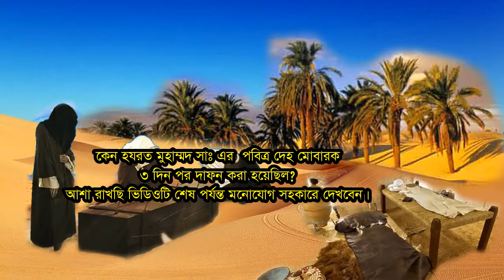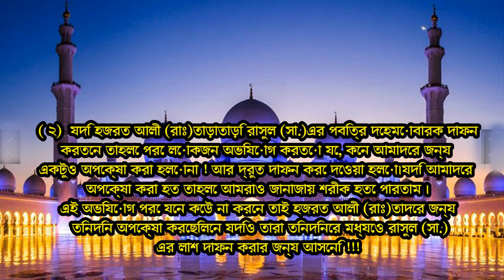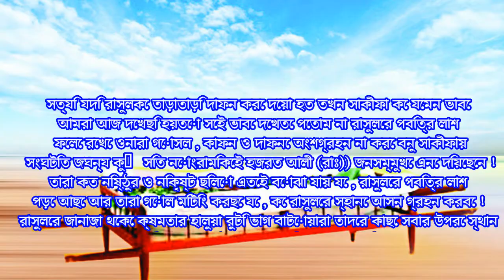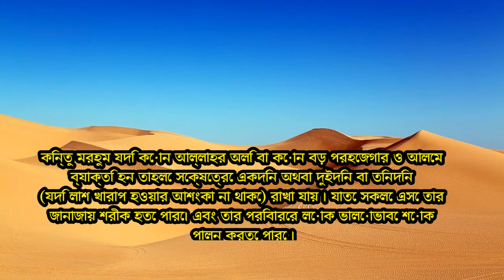মহানবী রাসুল (সাঃ) এর দেহত্যাগের ৩ দিন পর কেন দাফন করা হয়েছিলো কি ঘটেছিলো সেদিন || Islamic story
ভিডিওতে হযরত মুহাম্মদ সাঃ এর ইন্তেকালের 3দিন পর তাকে দাফন করা হয় কিন্তু কেন এমনটা হল। সেই বিষয়ে আলোচনা করা হয়েছে।